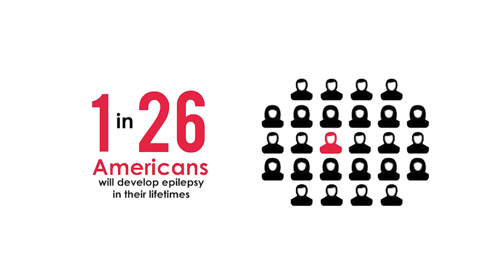Living and Thriving with Epilepsy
Living with epilepsy isn’t always easy. The physical, mental, and emotional effects of both seizures and medications can take a daily toll on the person living with epilepsy, creating challenges that may not be visible to others. The lack of understanding around epilepsy within the general public adds yet another degree of difficulty for people living with epilepsy. Yet, a life lived with epilepsy can provide great rewards including defying the expectations of others, creating a rich and fulfilling life, and inspiring others with epilepsy to pursue their own goals and dreams.

On this week’s Seizing Life, epilepsy patient, counselor, and author Jon Sadler discusses his 50-year journey living with epilepsy. Jon’s experiences reflect many of the challenges and concerns of people with epilepsy including stigma, employment, family, dealing with changing treatments and side-effects, and undergoing life-changing brain surgery. Jon reflects on how his personal experiences have shaped his perspective on epilepsy and how this inspired him to become a counselor for fellow patients and caregivers. Jon’s story is a microcosm of what has been accomplished within the epilepsy community during the past 50 years, as well as a directive highlighting the work that still needs to be done.

Learn more about epilepsy and the research being done to find a cure by visiting